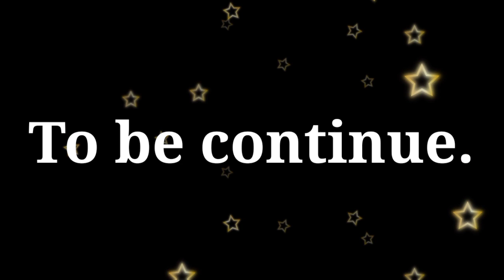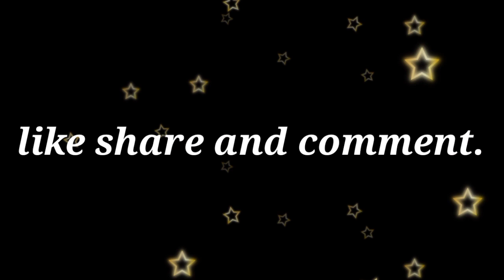PANTHUNGI POLOI DI NANG NI || EPISODE 8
PANTHUNGI POLOI DI NANG NI.
A ROMANTIC STORY.
STORY BY: LAKSHMIPRIYA SANGLAKPAM
VOCAL: PRABIL THONGAM
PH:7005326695